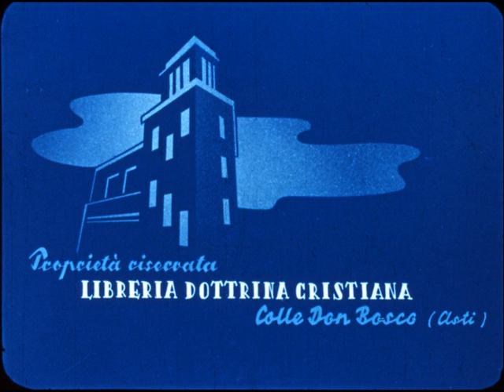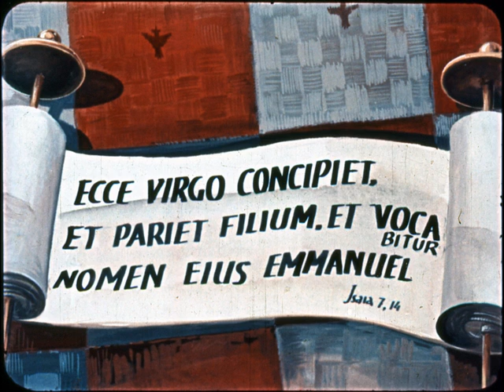immacolata 2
IMMACOLATA - 8 dicembre
Filmine "don Bosco" conservate in parrocchia